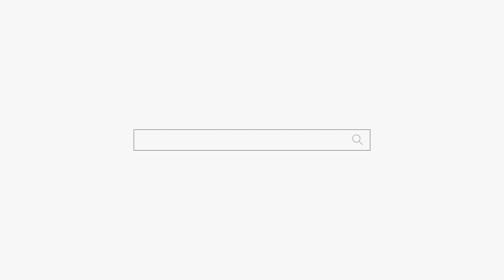그냥 가만히 있어! 용군TV 천상선녀 천안점집 평택점집 안성점집 유명한점집 용한점집